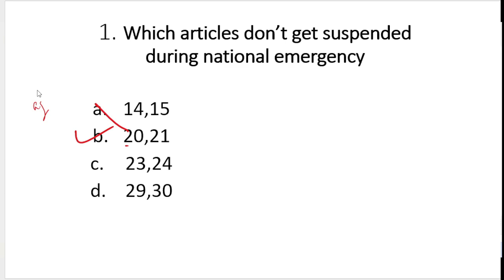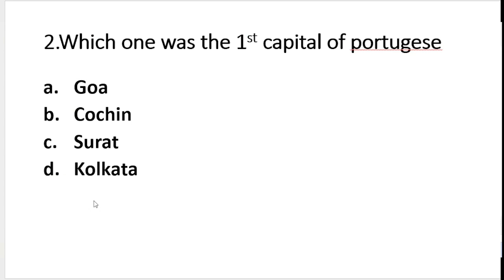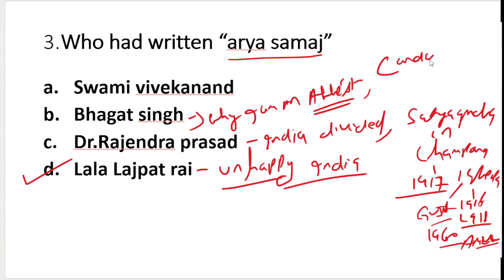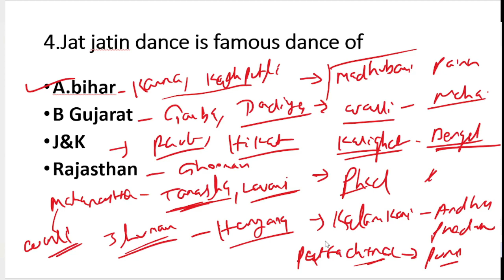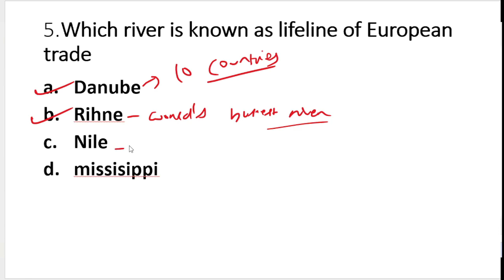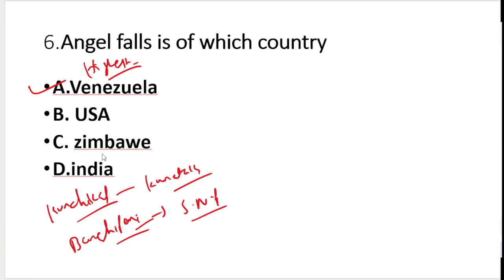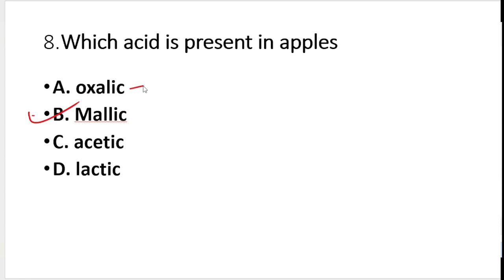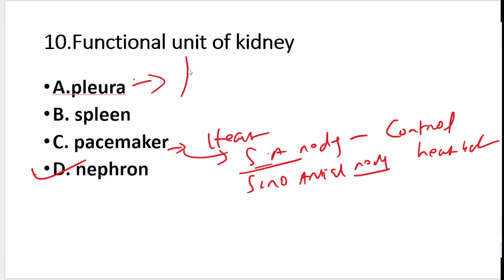NEY YEAR NEW GK 2023 ,SET 1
gk with all details for all exam